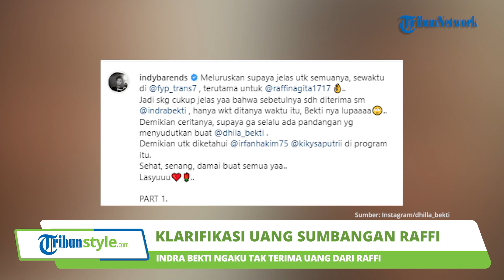Indra Bekti Ngaku Tak Terima Uang Sumbangan Rp 50 Juta dari Raffi Ahmad, Aldila Jelita Beber Fakta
TRIBUN-VIDEO.COM - Aldila Jelita akhirnya buka suara terkait heboh isu Indra Bekti tak menerima uang sumbangan Raffi Ahmad saat sakit.

Seperti diketahui, Raffi Ahmad memberikan sumbangan berupa uang senilai Rp 50 juta untuk presenter kenamaan Indonesia itu.